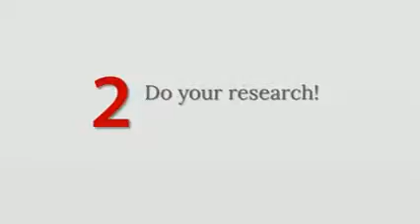When To Hire A Personal Injury Attorney in Little Rock Arkansas - Little Rock Arkansas Social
- When To Hire A Personal Injury Attorney in Little Rock Arkansas - Little Rock Arkansas Social Security Disability Attorney - Taking Into Account That there are thousands and thousands of attorneys available, obtaining the right one particular for you is not straightforward. You want to find a trustworthy attorney to aid you remedy your legal problems - in the stop, the track record of the lawful consultant and his capabilities are crucial. Listed here I will present you numerous beneficial tips concerning how to discover a attorney.

One. What will you require the lawyer for? This is definitely the very first issue you must believe about just before looking for authorized consultation. Initial and foremost, you need to decide the subject location: this way, it will be a good deal easier for you to uncover a trustworthy attorney. In addition, keep in mind that some lawyers provide free of charge 1st consultations which can be especially helpful.

2. Examine the World wide web. The Internet is unquestionably the place the place you can find everything. Most legal professionals have a profile or a Internet site on the Internet for their clients to get in touch with them. Apart from, you can also read through critiques and testimonies that can support you make an concept about the expertise of each law firm, as a result it will be less difficult for you to choose on the a single that best fulfills your demands. Consider your time to examine numerous lawyers and assess their track record knowledge and offers ahead of making a selection. In addition, there are a lot of legal websites you can use to find legal consultation

three. Inquire buddies and family members for recommendations. In the conclude, absolutely nothing is far better than phrase of mouth! Request your acquaintances about their attorneys and question for tips. As mentioned earlier mentioned, you need to preserve in mind that attorneys generally specialize in a certain subject matter region, so focus solely on these that can take care of your authorized difficulty. Recommendations from pals are trustworthy and dependable - aside from, they can tell you each the rewards and drawbacks of working with a specific attorney. Right after all, obtaining a good lawyer-customer romantic relationship is vital for the accomplishment of a authorized problem.

4. Examine the yellow internet pages. Though some of us may believe that the yellow webpages are previous-fashioned (given the truth that we have Internet presently), they are even now a worthwhile useful resource when it will come to locating a respected lawyer. Most of them decide on to promote here, so this selection need to not be disregarded either. One particular of the main benefits is that most lawyers point out their preferred location of apply in their advertisements. Compose down a number of names and cellphone quantities and get in contact with them.

In conclusion, these 5 valuable ideas can assist you discover a trustworthy law firm to aid you. Take some time and see several lawyers prior to creating your decision. It is important to concentrate on professionals, considering that their qualifications expertise can affect the achievement or the failure of a lawsuit.